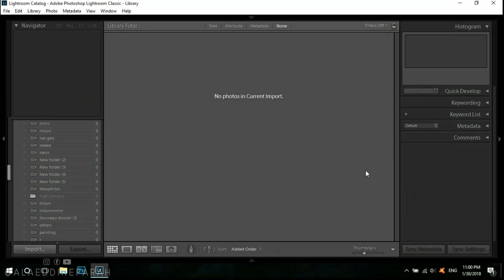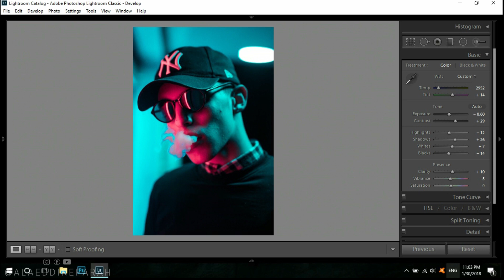How to edit night photos - pink and teal lightroom tutorail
how to edit night photos , the one i called pink and teal
and i hope you like this video and try it out :)